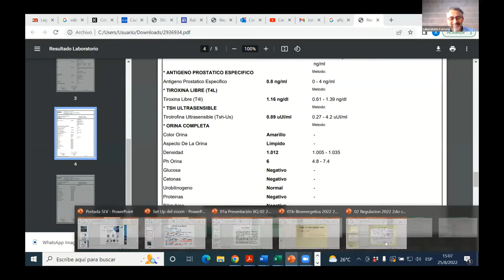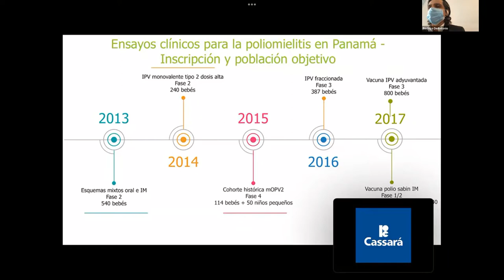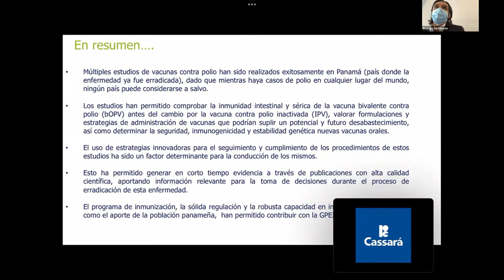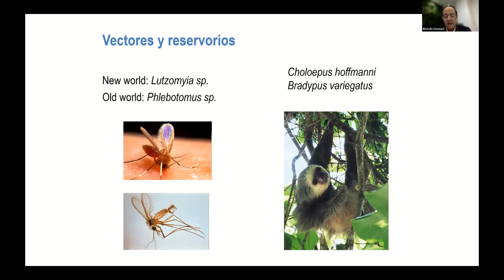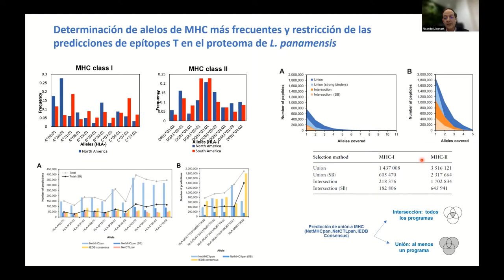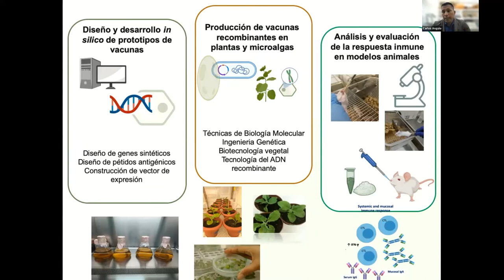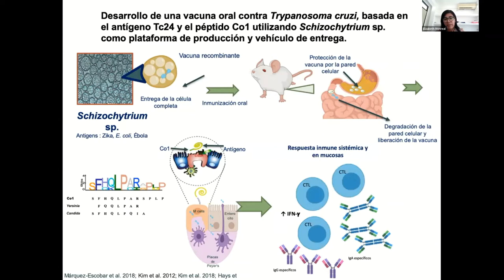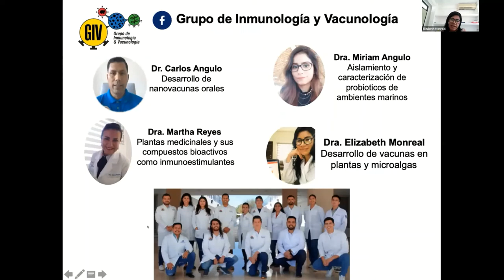Encuentro 2: Seminario sobre Experiencias Latinoamericanas en el Desarrollo de Vacunas.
Este seminario tiene como objetivo  compartir experiencias entre profesionales latinoamericanos relacionados con la investigación, desarrollo y producción de vacunas.